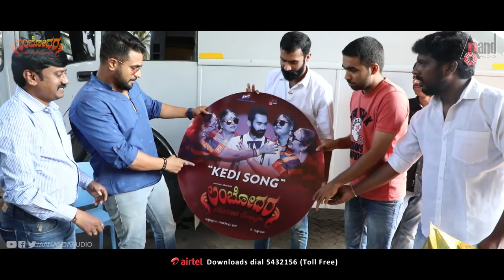Roaring Star Sriimurali Speaks About Lambodara Kedi Song Lyrical Video | Yogi |Akanksha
Watch Full HD Roaring Star Sriimurali Speaks About Kedi Song Lyrical Video from the movie LAMBODARA Starring: Loose Madha Yogi, Akanksha, Achutkumar, Bhoomika Shetty, Dharmanna, Siddu Moolimani & Others Exclusive Only On Anand Audio Kannada Channel..!!!
♪ Banner: Vrishank Movie Maker’s
♪ Film: Lambodara
♪ Producer: Vishweshwar.P, Raghavendra Bhat
♪ Director: K Krishnaraj
♪ Song: Keedi Ivanu
♪ Singer: Vailkom Vijayalakshmi
♪ Lyricist: Ghouse Pheer
♪ Starcast: Loose Madha Yogi, Akanksha, Achutkumar,
Bhoomika Shetty, Dharmanna, Siddu Moolimani
♪ Record Label: AANANDA AUDIO VIDEO
To Listen On Your Favorite Music Streaming Platform
Operator Codes
To Set this song "Keedi Ivanu" as Your Caller Tune!!!